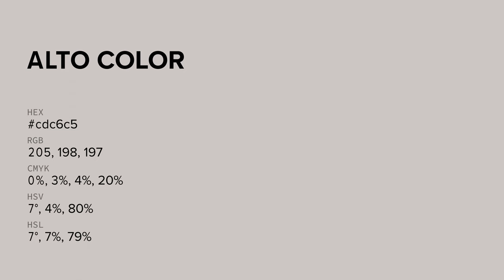Alto color cdc6c5 hex color - Grey color - Cool color cdc6c5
What color is Alto ? cdc6c5 hex color - Grey color - Cool color cdc6c5

Hex cdc6c5 Color Code is also known as Alto color.

Hex cdc6c5 Color code in RGB color code model is created after adding 80.39% red color, 77.65% green color and 77.25% blue color.
Hex cdc6c5 Color code in CMYK color (process color) code model is generated after subtraction of 0% cyan, 3% magenta, 3% yellow and 19% black.